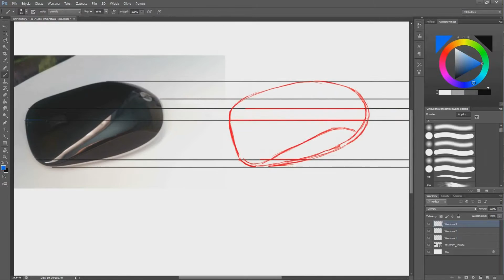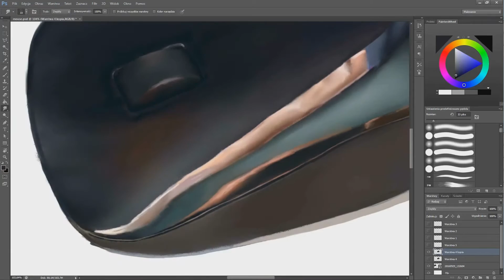Realizm Challenge - Realism challenge - Kriss Drawing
Rysuję na tablecie graficznym wacom bamboo pen & touch a6 (teraz to się nazywa chyba intuos)